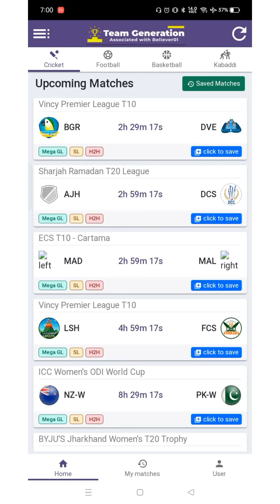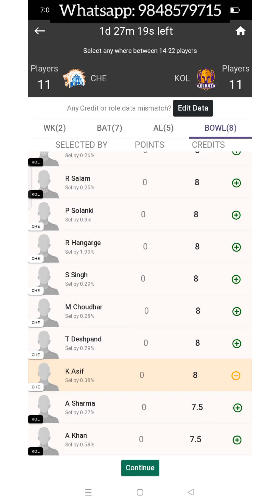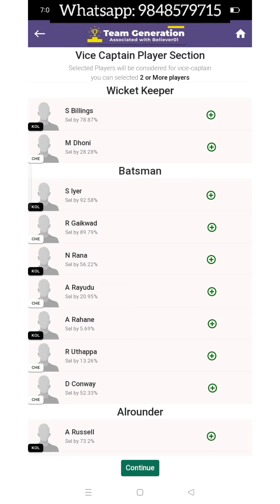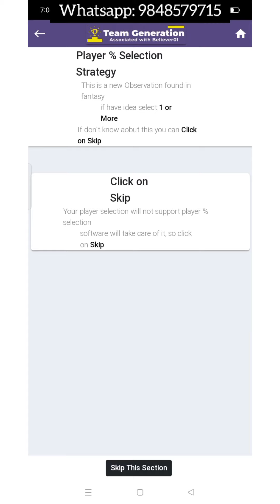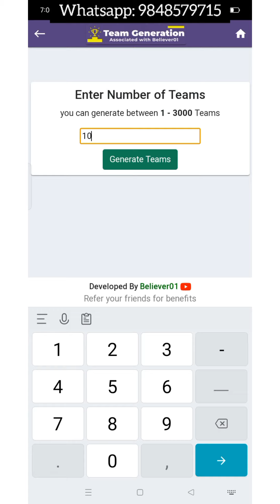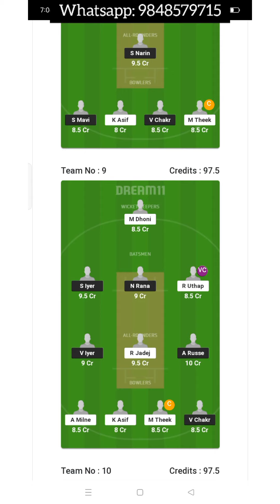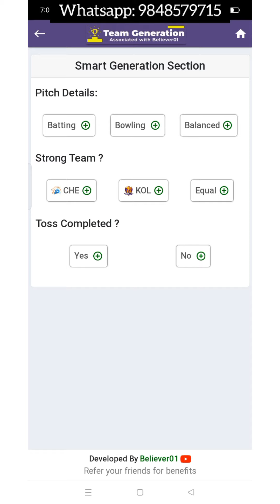Grand League 100% winning Software | Hindi Analysis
GL Winning Analysis in Hindi